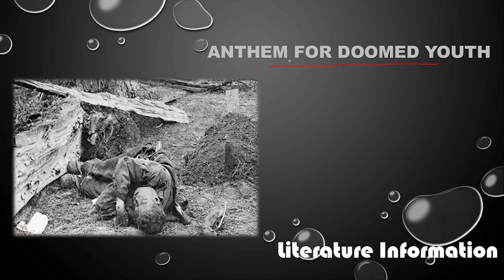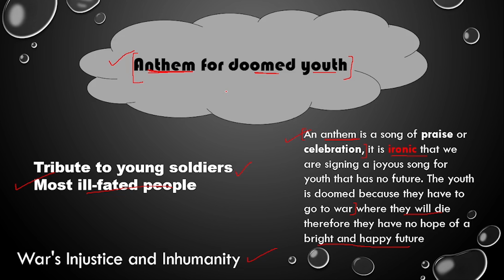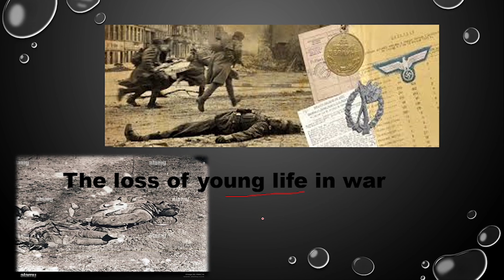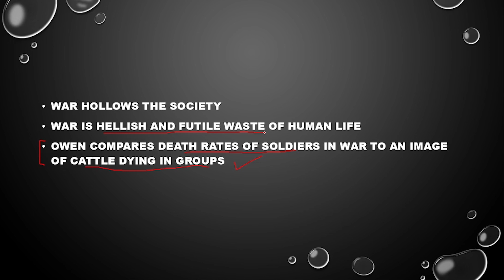Title significance of the poem Anthem for Doomed youth by Wilfred Owen Explained in Urdu